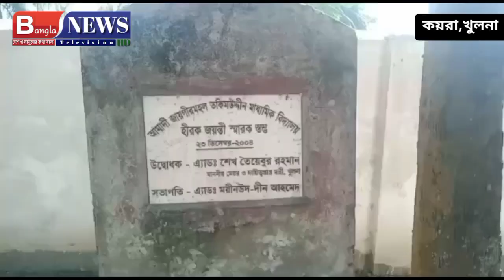খুলনার কয়রায় বেআইনীভাবে আয়া পদে নিয়োগের অভিযোগে মামলা।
Bangla News Television